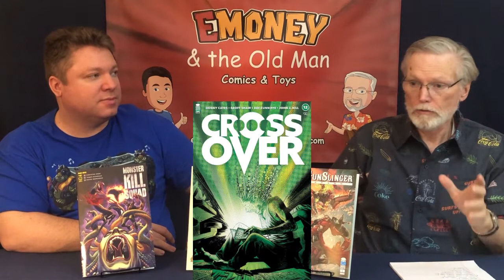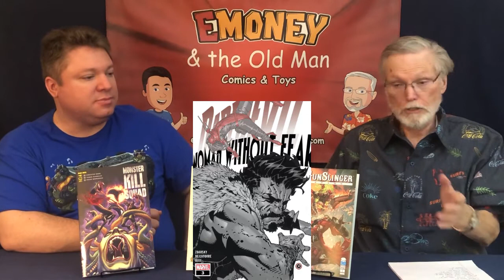Obi Wan Kenobi, Indiana Jones News, 2/23/22 Comic Reviews, Movieism | Back Issues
In this episode the Old Man and I talk about the latest news from the set of Indiana Jones, talk about new plot details for the Obi Wan Kenobi series, review comics for the week of 2/23/22, then I give an all new Movie-ism!

Comics Reviewed this week:

All New Firefly #1
Arrowsmith: Behind Enemy Lines #2
DC vs Vampires #5
Gunslinger Spawn #5
Monster Kill Squad #4